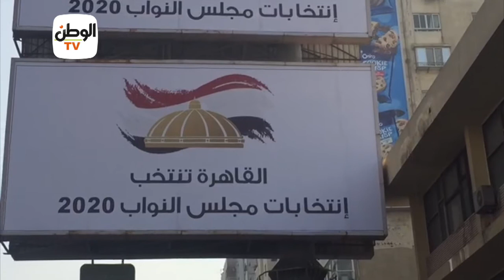طوابير الناخبين في روض الفرج والشرابية والزاوية ومدينة نصر